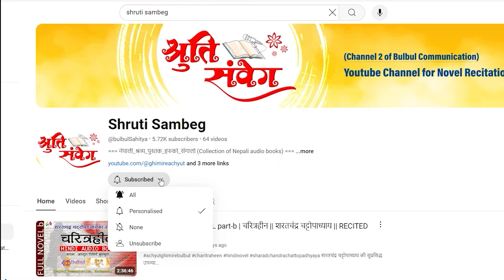KKK 009 || चर्पीमा हामी नि हग्छौँ सर || Audio Book || KHAGENDRA SANGRAULA || ACHYUT GHIMIRE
कुन्साङ काका (खगेन्द्र संग्रौला) का कथाहरूको श्रव्य श्रृंखला - कुन्साङ काकाका कथा
 [KUNSANG KAKA KA KATHA]
Vocal By - Achyut Ghimire Bulbul
Intro Voice: Nilima Chaulagain
Thumbnail Image Designer: Sushil Sapkota
Writer - Khagendra Sangraula
Produced by: Bulbul Commnication

नेपाली झर्रो साहित्य र लेखनमा खगेन्द्र संग्रौला एउटा उम्दा नाम हो । उहाँका कथा, निबन्ध, , उपन्यास, लेख र अन्य कुन पनि विधाका लाखौं पाठकहरूले उहाँलाई "कुन्साङ काका" उपनामले चिन्छन् । वि.सं. २००३ मंसीर १० गते पाँचथरको सुभाङ गाउँमा जन्मनुभएका संग्रौला अहिले पनि लेखनमा सक्रिय मात्रै नभएर युवादेखि प्रौढसम्मका सबै उमेर समूह माझ चर्चित हुनुहुन्छ ।
भिन्न भिन्न कालखण्डमा लेखेर विभिन्न पत्रपत्रिकामा छपाइसक्नुभएका कथाहरूको श्रव्य संस्करण (audio book) बनाउनका लागि लेखक खगेन्द्र संग्रौलासँग सहकार्य गर्न पाउँदा हामी गौरवान्वित छौं ।

बुलबुल कम्युनिकेसनको दोस्रो च्यानल "श्रुति संवेग (SHRUTI SAMBEG)" मा २०८१ असोज १९ गते शनिवारदेखि  हरेक शनिवार र बुधबार नेपाली समय अनुसार साँझ ८ बजे उहाँको एउटा कथा प्रेमियर  गरिरहेका छौं ।

"कुन्साङ काकाका कथा" श्रृंखला अन्तर्गत आज २०८१ कार्तिक १७ गते शनिबार नवौं कथा प्रस्तुत गरेका छौं । कथाको शीर्षक छ – चर्पीमा हामी नि हग्छौँ सर।
We are thankful to the background music creator team.
Tabala : Jagannath Dhaugoda
Vocals : Sujata Verma/Sugama Gautam/Jonisha Poudel
Harmonium : Kundan Pathak
Esraj : Santosh Bhakta Shrestha
Sarod : Rupa Neupane
Recorded Studios : Music Nepal/Kathmandu Jazz Conservatory
Lyrics : Sangeet Pravin Nararaj Dhakal/Binaya Verma/Shree Kc

Social media link to contact the reciter Mr. Achyut Ghimire:
Any illegal reproduction of this content or registering fraudulently with interactive streaming mechanical royalty collection agency without our consent will result in immediate legal action against concerned person/company.
Main producer of the all four YouTube channels - Bulbul Communication, Shruti Sambeg, Preet Ki Reet & Nepali Chhapro is Mr. Achyut Ghimire. All contents and musics used in these channels are solely his production.